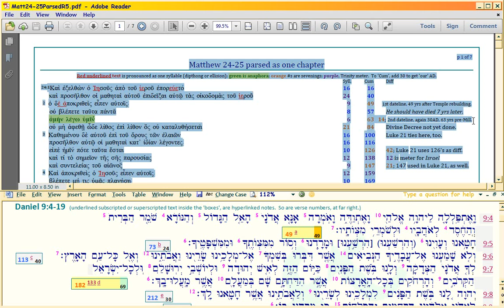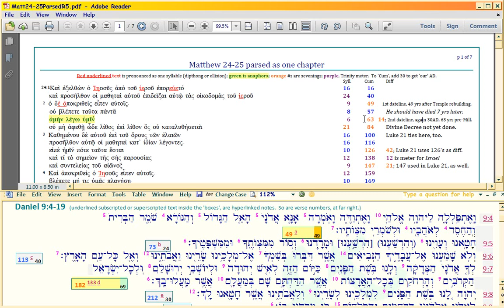How Matt24:2 'tags' Dan 9:4 Meter, cont.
Continued on how 49 and 63 used in Matt24, 'tag' Daniel 9:4, Genesis 1:3, Psalm 90:3, and how 84 tags Psalm 90:4.  So you know what verses you are to remember as you read Matthew 24:2-4!

Here also, how the annual PROPHETIC CALENDAR works, showing how Christ predicted the Temple's fall 40 years after He spoke.  Timed by Syllable Count, so no guess work.

Notice, that if syllable counts are required and we can clearly SEE them, then we must have both a) the ORIGINAL WORDS MATTHEW WROTE (so his Gospel HAS TO BE originally penned in Greek) and b) THE ORIGINAL WORDS in the OT passages being tagged.

So much for all those nutters who claim God couldn't preserve His Word, or for the nutters who claim His Word is inspired in the KJV!  LIARS!  Proven!

The Genesis 1 meter itself, will be the next video.